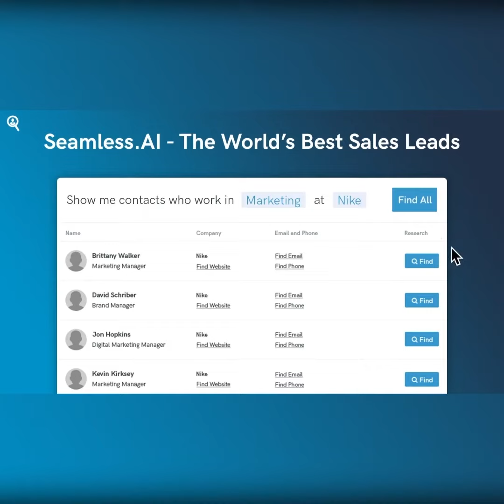How Robert Smith Utilizes Storytelling in Sales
FOLLOW BRANDON